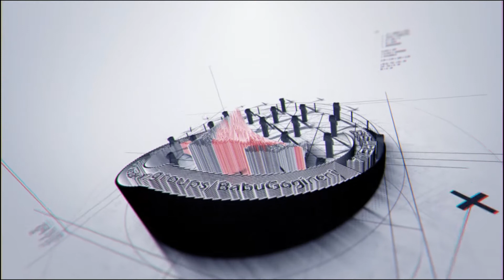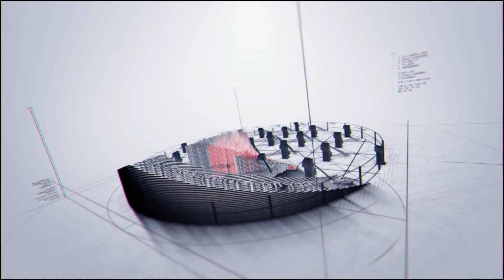Ratna Kumar Skit on Astrology at Araku Humanist Get Together || Indian Humanists